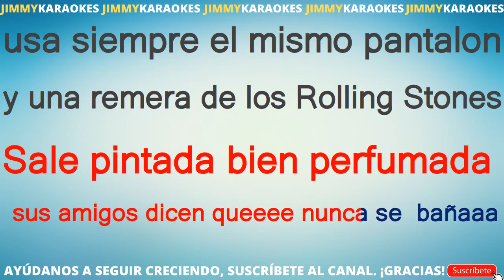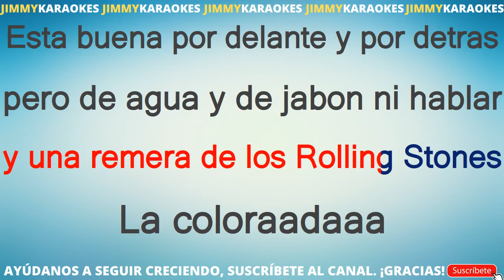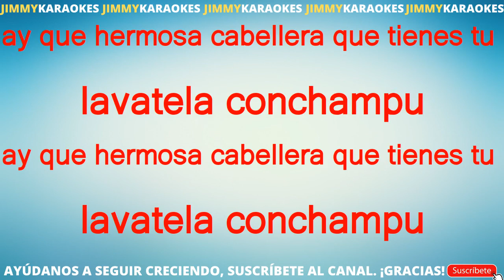Pibes Chorros La Colorada KARAOKE VERSION